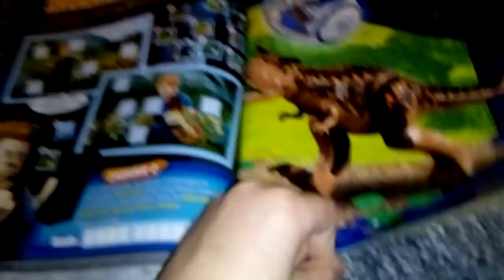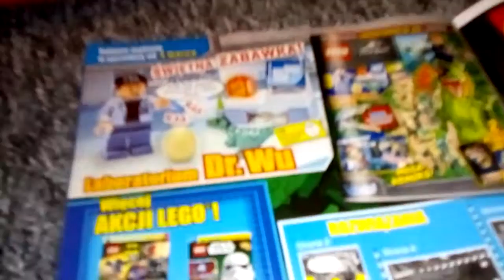gazetka z dinozaurem. nie wiem jak się nazywa